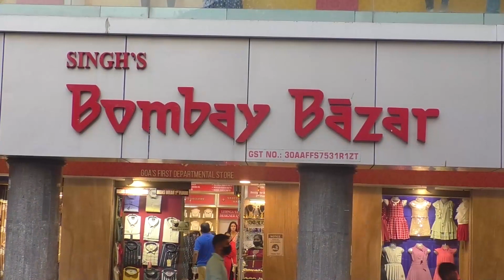Election campaigning in full swing led by Ex Mayor Uday Madkaikar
CCP | Election campaigning in full swing led by Ex Mayor Uday Madkaikar